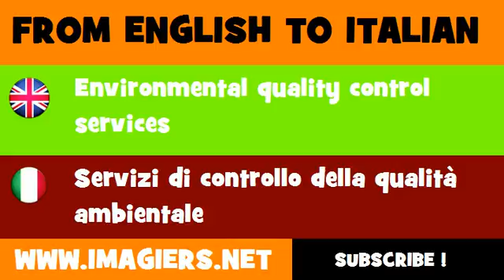FROM ENGLISH TO ITALIAN = Environmental quality control services